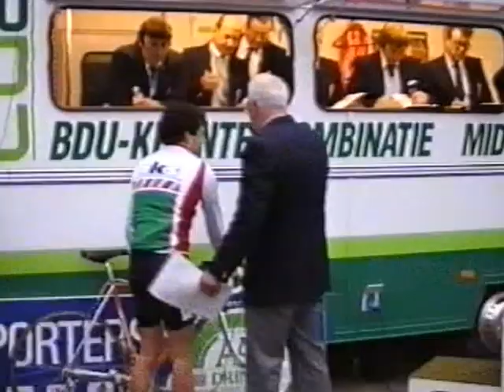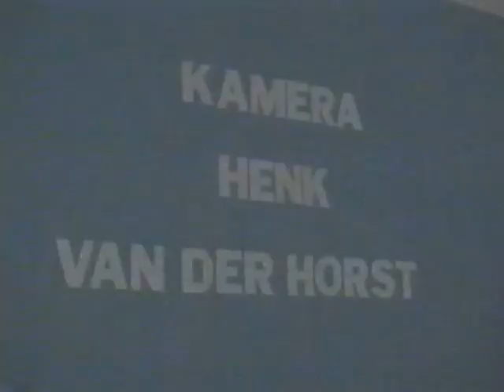Arno van Boeijen wint Ronde van Nijkerk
Arno van Boeijen wint Ronde van Nijkerk voor Ben van Leijen en Johnny Broers, Jan Spijker, Peter de Vos